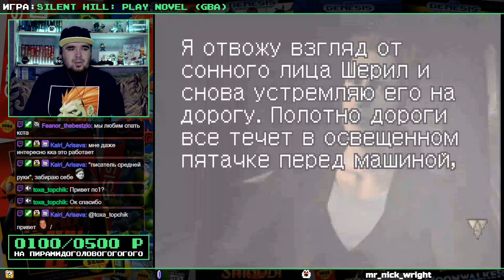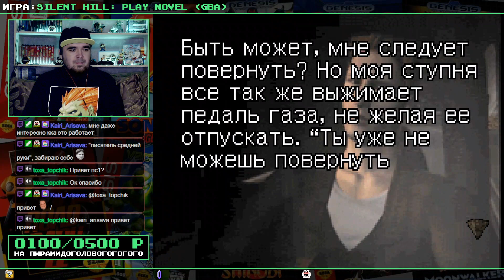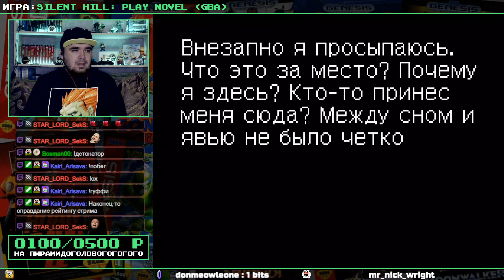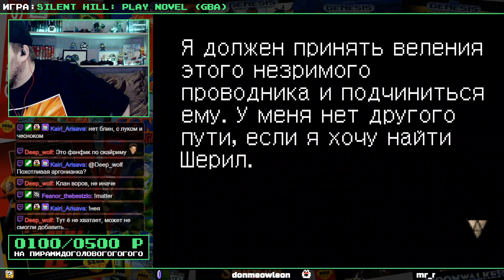SILENT HILL: PLAY NOVEL ► GBA ► ПРОХОЖДЕНИЕ ► ЧАСТЬ 1